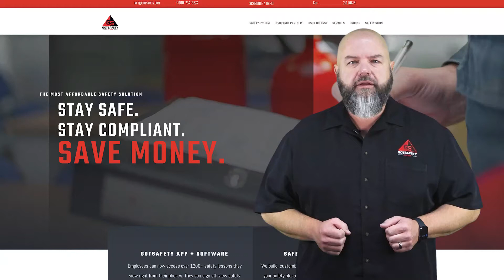SAFETY TRAINER/INSPECTOR NEEDED IN CALIFORNIA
Must speak English and Spanish. Apply on the Facebook link.

Enjoy a clip from one of the hundreds of safety lessons we offer in English and Spanish. Gotsafety.com is the premier site to get all your OSHA compliant safety lessons.